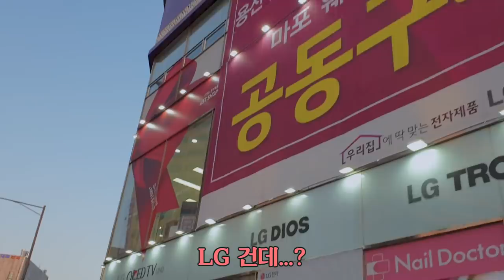저도 카메라 샀어요! 고퀄리티영상 가즈아!!!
*SNS*

*레슨,기타 문의*

Lesson and other inquiry

*이어폰으로 들어보세요:)*

Try listening through your earphones ♥ :)